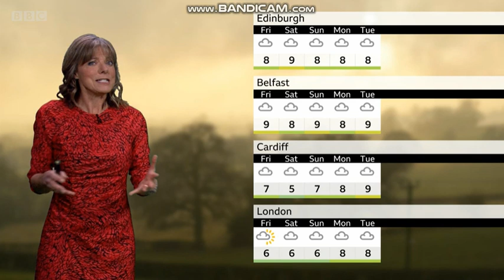Louise Lear BBC Weather 2022 01 16